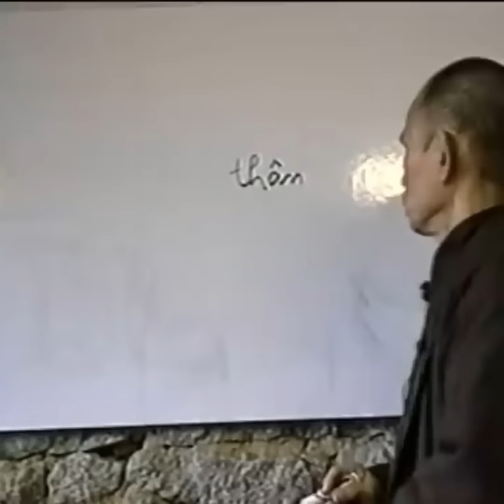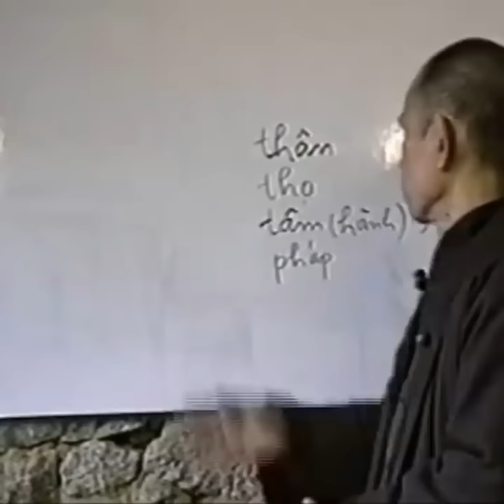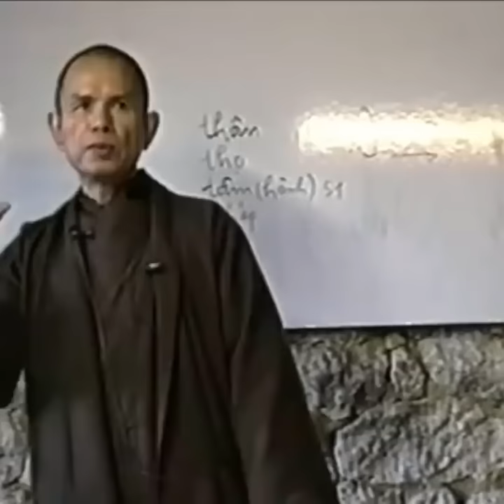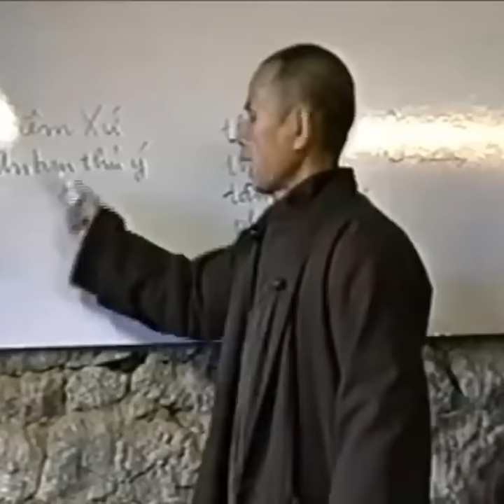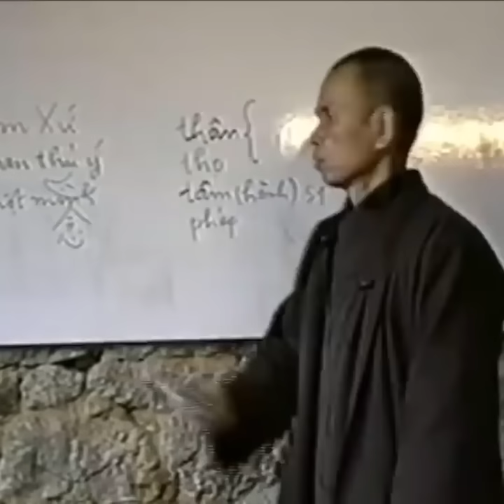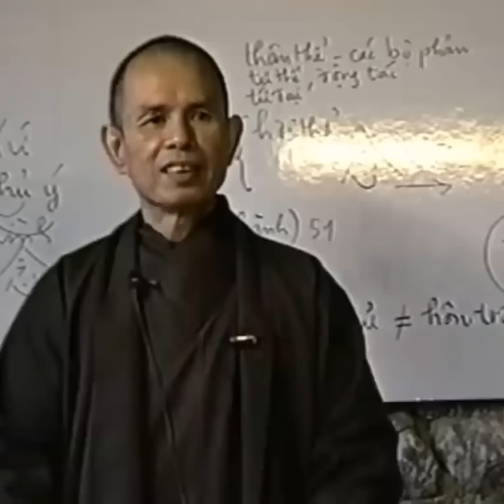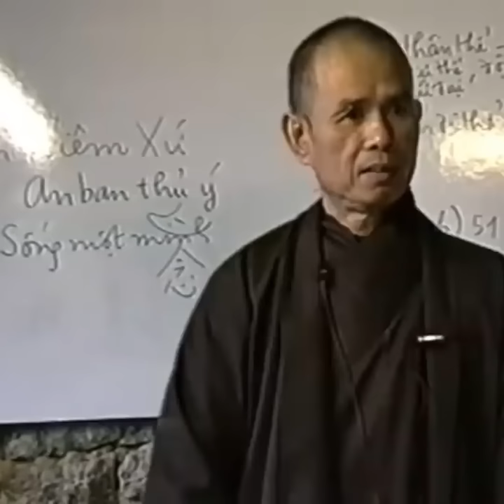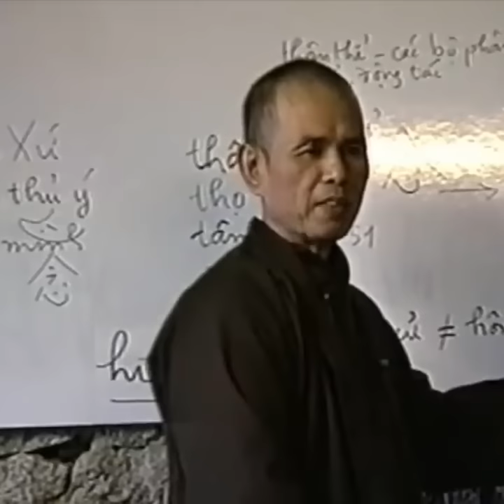Chánh Niệm | Thiền Sư Thích Nhất Hạnh - Thầy Thích Nhất Hạnh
Kênh Dharma Thich Nhat Hanh
- Hoan hỷ đang ký kênh để xem video mới sớm nhất nhé.